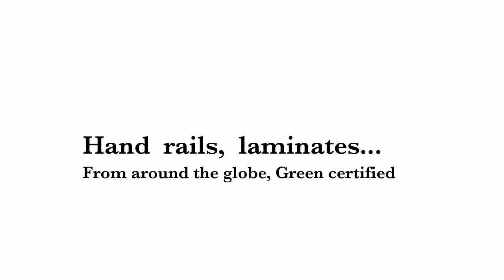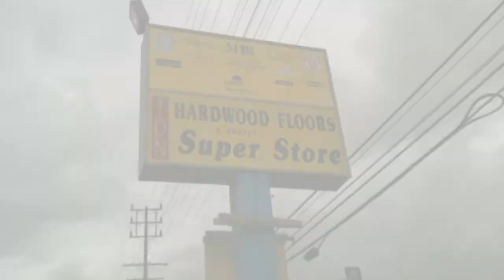Parquet Floor Tiles Westlake Village CA, Bamboo Wood Floorin